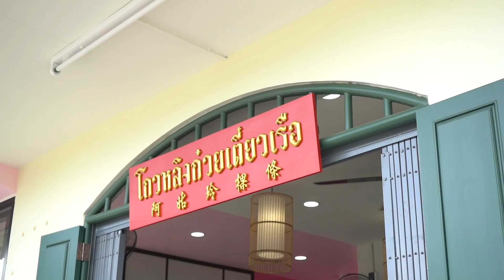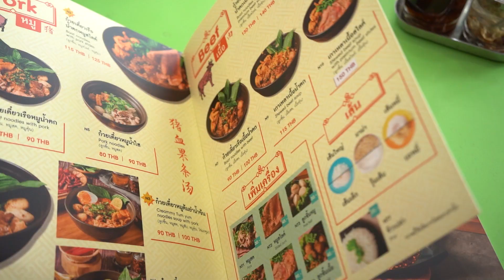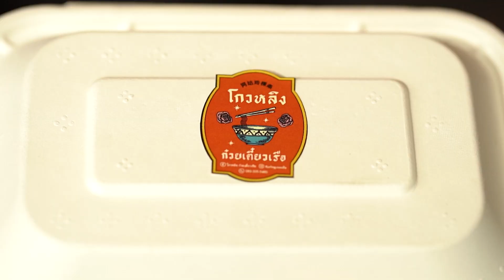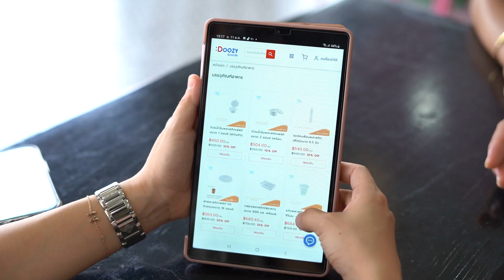Doozy Online - ร้านโกวหลิง ก๋วยเตี๋ยวเรือ แชร์ไอเดียลดต้นทุน แค่สั่งบรรจุภัณฑ์อาหารจาก Doozy Online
ร้านโกวหลิง ก๋วยเตี๋ยวเรือ ร้านก๋วยเตี๋ยวเรือน้องใหม่รสชาติจัดจ้านสะใจ การันตีความอร่อยด้วยลูกค้าทีเนืองแน่น มาไม่ขาดสาย ขยายสาขาสวนทางกับเศรษฐกิจแบบนี้ เคล็ดลับ ความสำเร็จอยู่ที่ตัวช่วยในการลดต้นทุนนั่นเอง วันนี้เราจะไปคุยกับคุณหลิง เจ้าของร้านคนเก่งกัน : D